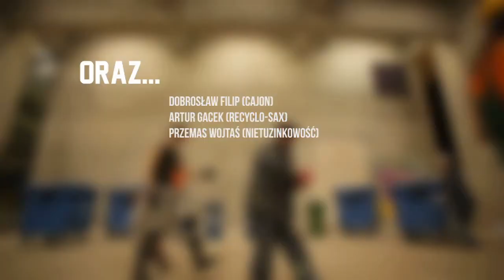polTwor STOMP Orchestra!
Poltworny teledysk!